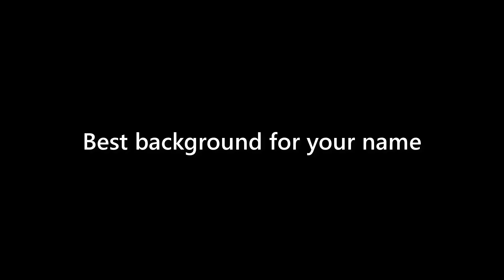Kaitlyn Stephens - appearance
Name Look - Kaitlyn Stephens - appearance. In this video we present "Kaitlyn Stephens" name look and feel in various scenarios.
This video will cover:
How does "Kaitlyn Stephens" look as a personal letterhead?
How does "Kaitlyn Stephens" look on a business card?
How does "Kaitlyn Stephens" look on a computer/laptop screen?
How does "Kaitlyn Stephens" look with different background colors?
How does "Kaitlyn Stephens" look with various fonts?